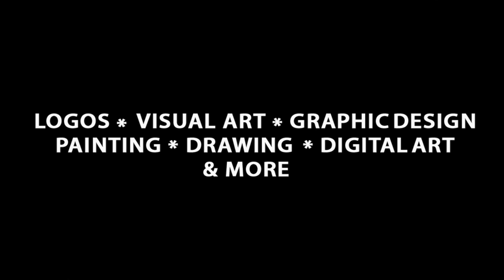Digital painting of the Giza plateau